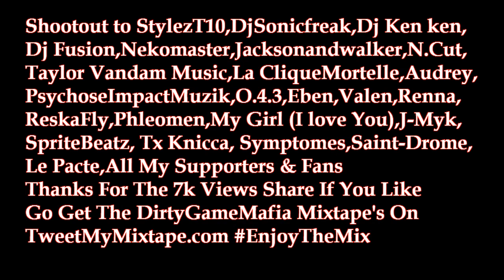Deception Mixtape By. Dirtyfool + Dedications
Download The DirtyGameMafia Mixtape's

(Produced By Me & N. Cut)

Thanks For Support